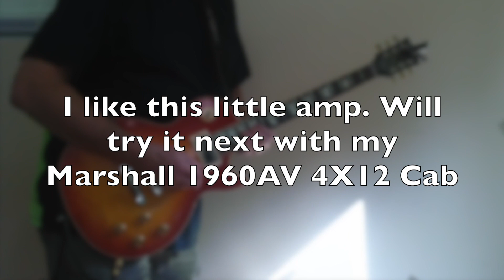Using new Blackstar HT-1R combo amp to practice Whipping Post solo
Trying out my new Blackstar HT-1R 1-watt combo all tube amp while practicing for a lesson I'll do on the solos from Whipping Post off the Allman Brothers Band Fillmore East Live Album.  This amp is loud and sounds great.

Next time I'll try it with my Marshall 1960AV 4x12 cabinet.